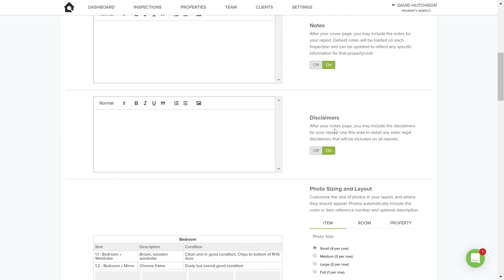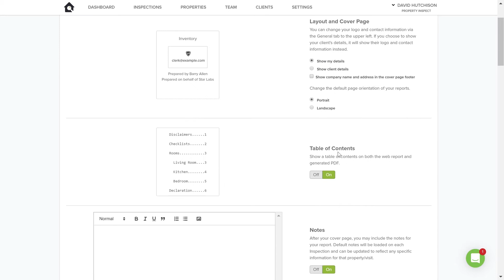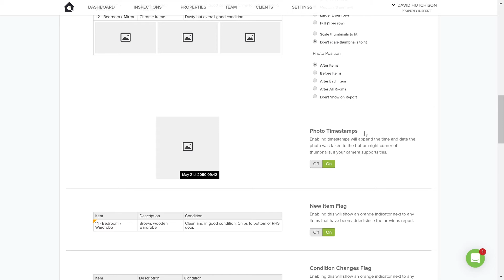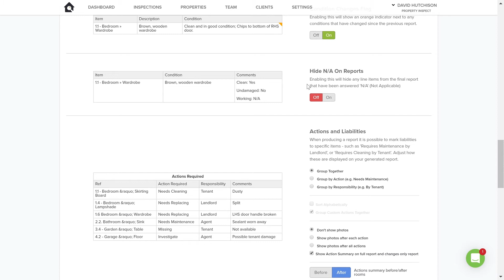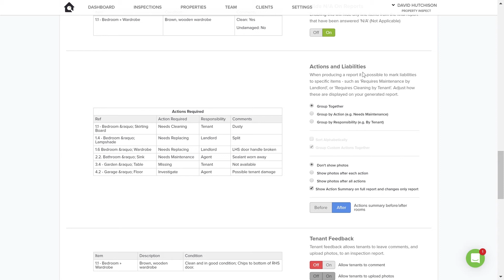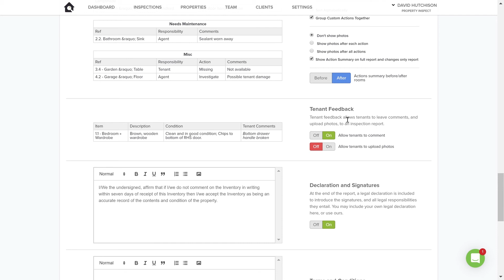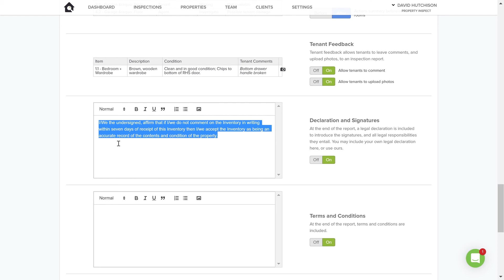Customising your report settings | Property Inspect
Produce professional property reports with Property Inspect. Our platform is for scheduling, producing and managing professional property reports, including property inventories, check ins, check outs, midterm/periodic inspections and health and safety assessments. Produce professional and paperless property reports in half the time.

In this video, we will demonstrate how to customise your settings within the Property Inspect system in order to help you navigate your way through our software.

0:00 Introduction
0:20 Customise by Inspection Type
0:46 Report Settings
1:59 Photo Settings
3:50 Actions & Liabilities
5:56 Declaration & Signatures
6:29 Report Delivery Options

When extra support is needed, you can contact our team via email, by phone or use our support guides portal which hosts guides that will help answer any questions you may have.